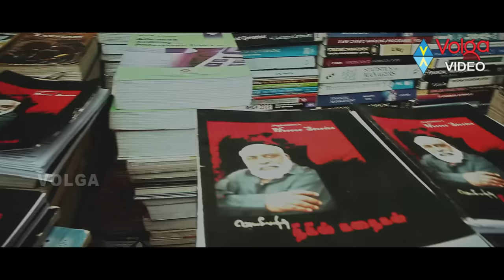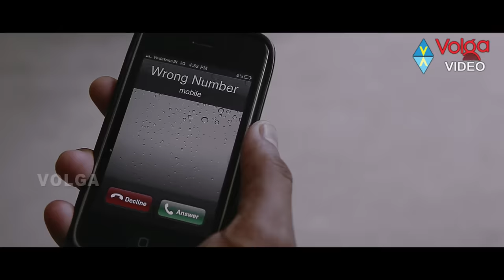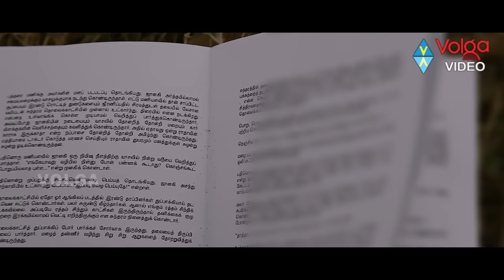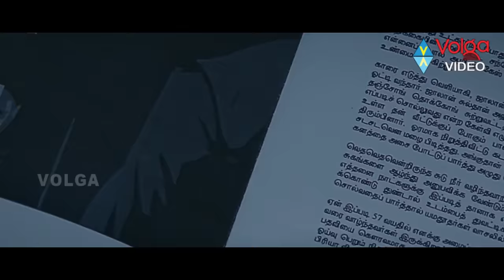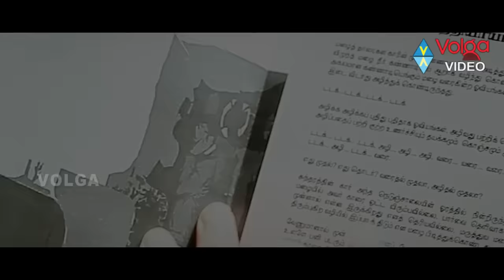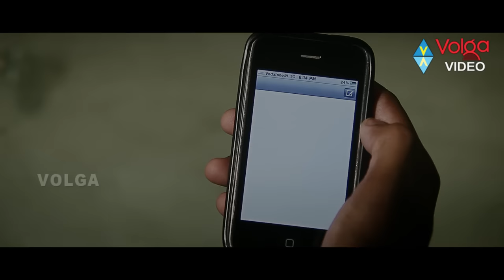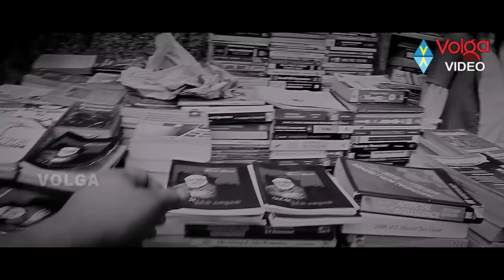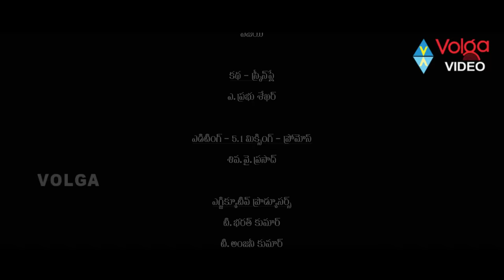Aa Intlo Deyyam Unda telugu Full Movie | Saran Selvam, Varsha Pandey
Aa Intlo Deyyam Unda

Movie: Aa Intlo Deyyam Unda ,
Cast: Saran Selvam, Varsha Pandey, Asmitha,
Director: Yuvan R,
Producer: Thummalapalli Rama Satyanarayana,
Release: 24 October 2014.